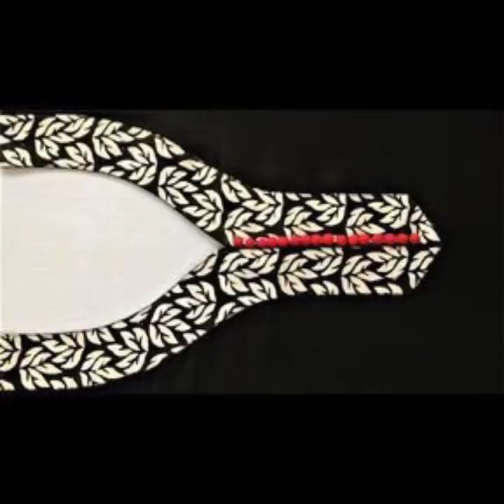New stylish and new neck designs for girls new neck designing ideas, 2020,